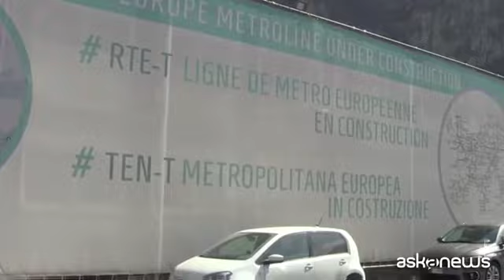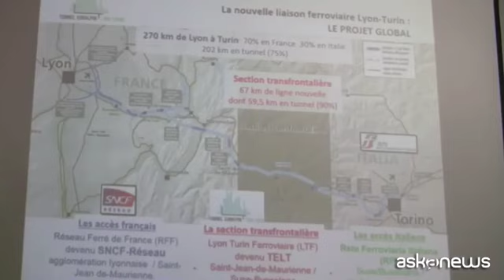Tav, presidente Senato francese: ottimista, il cantiere va avanti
Roma, 26 mar. (askanews) - Quattrocento operai al lavoro sette giorni su sette, 8 km di tunnel scavati da Saint Martin La Porte, in Francia verso l'Italia. E' il tunnel della Torino-Lione, porzione del cosiddetto corridoio mediterraneo che va da Algiaciras in Spagna all'Ucraina, è dovrebbe entrare in funzione nel 2030. Ma l'Italia vuole ridiscutere l'opera.
Al cantiere francese in Savoia c'è un'aria tranquilla, e la militarizzazione del cantiere Tav di Chiomonte, così come le battaglie No tav sembrano lontane anni luce, in realtà sono a 64 km.
Entro giugno a Saint Martin La Porte la talpa Federica dovrebbe completare lo scavo dei 9 km dell'asse del tunnel di base, intorno i francesi hanno già scavato 3 discenderie, 21 km di gallerie, che nel corso della costruzione sono gli ingressi logistici per lo scavo nella montagna a 1000 metri di profondità con punte di oltre 2000. La fresa Federica scava in media 400 metri al mese. L'unica discenderia italiana è quella del tunnel di Chiomonte, 7 km, dove è previsto che in futuro partano gli scavi della parte italiana del tunnel di base.
Il presidente del Senato Francese, Gerard Larcher, per la prima volta ha visitato il cantiere e si è detto ottimista sul prosieguo dell'opera, annunciando di essere pronto a incontrare il ministro dei Trasporti italiano Danilo Toninelli. "Sono ottimista. Il dibattito è legittimo ma il cantiere sta continuando ad andare avanti", ha detto Larcher, a proposito delle polemiche politiche italiane sulla Torino-Lione. "E' un progetto tra due nazioni, è un progetto europeo che risponde a una necessità globale. La Torino Lione è una necessità, non si deve avere paura; in questi giorni i cinesi sono a Parigi, vogliono fare la via della Seta, non voglio che i treni arrivino pieni dalla Cina e ripartano vuoti", ha aggiunto.
A illustrare i lavori al presidente del Senato francese i vertici di Telt e il presidente della Commissione intergovernativa italo-francese Louis Besson. Il presidente di Telt Hubert du Mesnil ha detto che è "un'opera che è avanzata con qualche preoccupazione, ma sta andando avanti".
E Mario Virano, direttore generale di Telt ha spiegato che "la presenza del presidente del Senato francese al cantiere Tav di Saint-Martin-La-Porte rappresenta un messaggio importante anche per l'Italia". "Questa opera - ha precisato - è un lungo percorso di cui gli accordi istituzionali hanno permesso l'avanzamento. In Italia c'è ancora qualcuno che non ha capito cosa è il tunnel di base, basterebbe il buon senso: significa che i treni viaggiano in piano eliminando la pendenza della montagna", dicendosi poi fiducioso che si riescano a rispettare i tempi.